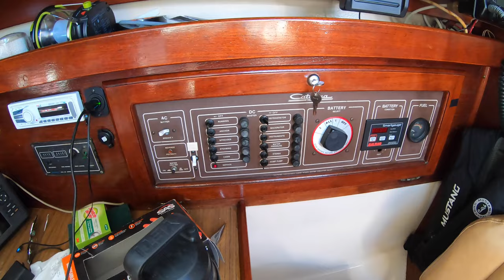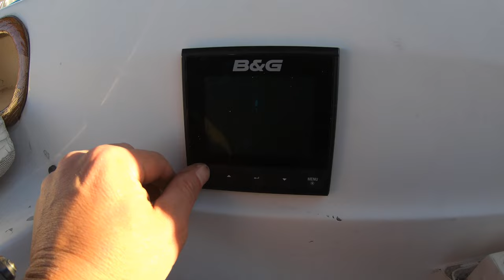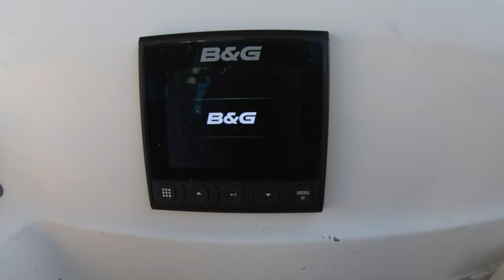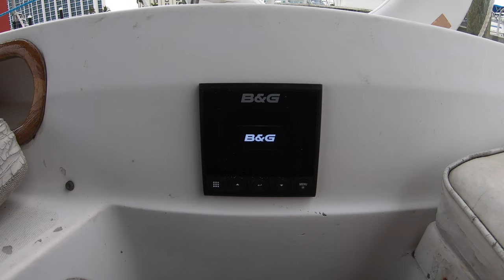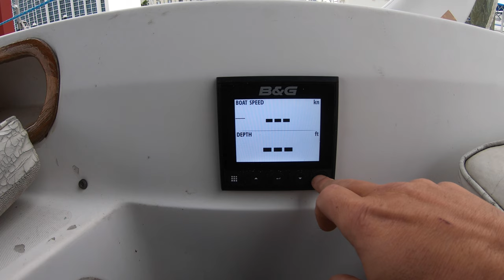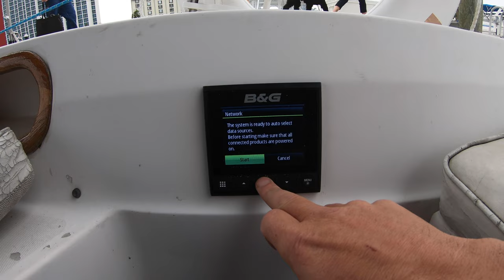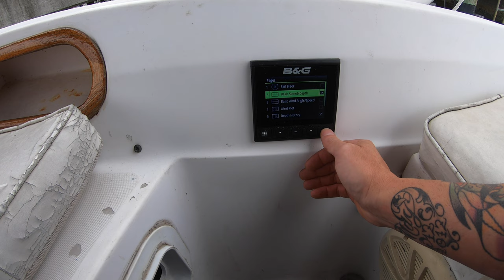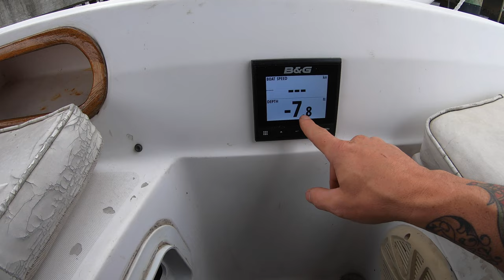Installing a B&G Triton 2 and Transducer: Episode 11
Replacing the water pump and hoses and figuring out if I can direct swap a new transducer.

Boat: 1984 Catalina 36 MKI
More boat details to come soon! including a ton of new install videos and repair work on winches.